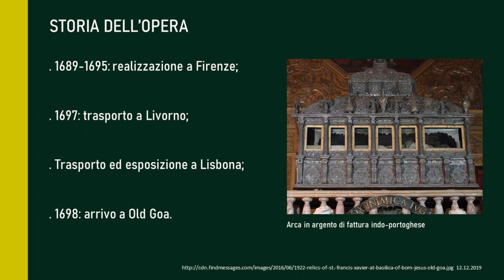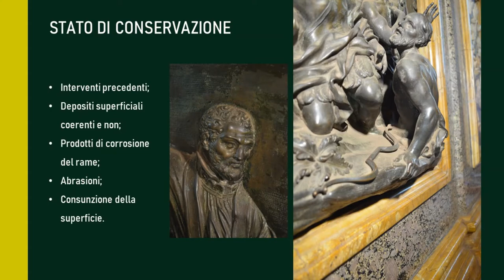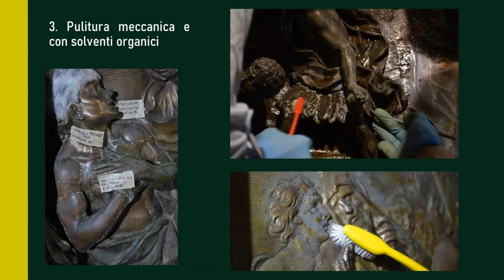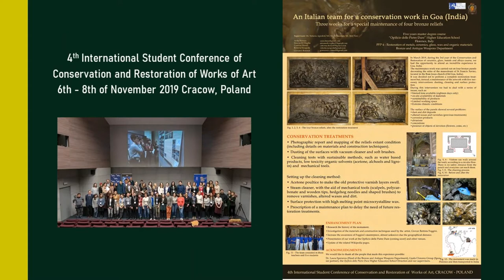Il cantiere didattico a Goa. Il restauro dei rilievi bronzei del Mausoleo di San Francesco Saverio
In questo video di 4 minuti è presentato il Cantiere didattico che il settore Bronzi e armi antiche dell’Opificio delle Pietre Dure ha svolto nel marzo 2019 per la manutenzione straordinaria dei bronzi del Mausoleo di San Francesco Saverio a Goa, in India.
Le manifatture granducali di Cosimo III Medici realizzarono un monumento alto 6 metri per la Chiesa del Bom Jesus di Goa. Il progetto fu affidato a Gianbattista Foggini, dal 1687 scultore e architetto della Corte medicea, che lo concepì come una struttura architettonica in vari marmi, con importanti inserti realizzati in bronzo.
La complessa macchina architettonica e statuaria fu realizzata a Firenze in modo da poter essere smontata e trasportata con navi a vela (caracche) da Livorno all’India, con una sosta a Lisbona. Il monumento fu diviso in 45 casse dopo essere stato esposto nella Cappella dei Principi a Firenze.
Il Mausoleo a San Francesco Saverio è una sorta di supporto architettonico, arricchito di elementi scultorei e rilievi bronzei, per il sarcofago d’argento con le spoglie del santo Gesuita.
Cosimo III, appassionato collezionista anche di reliquie, lo fece realizzare a sue spese per ringraziare i Gesuiti che gli avevano donato un cuscino appartenuto al santo, che era stato martirizzato durante la sua evangelizzazione dell’oriente asiatico.